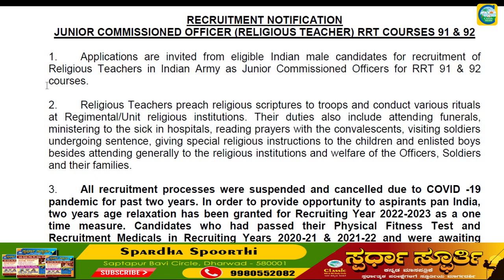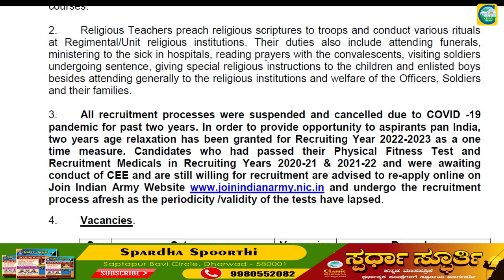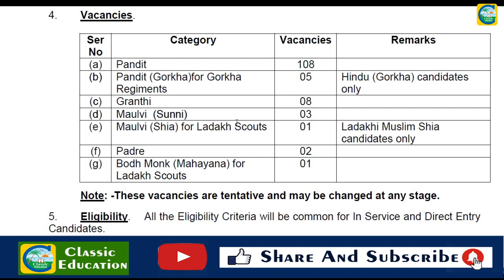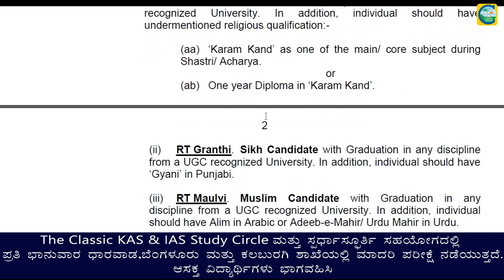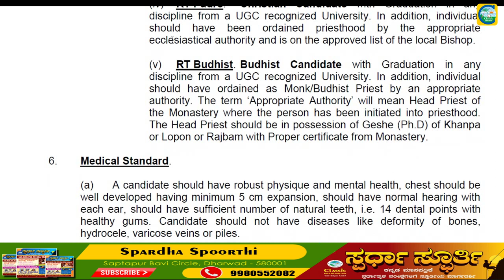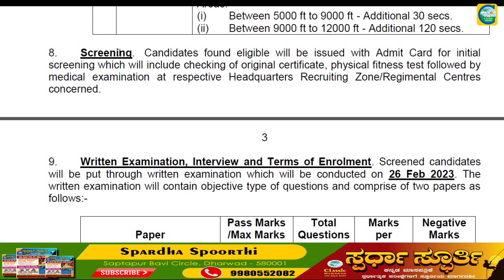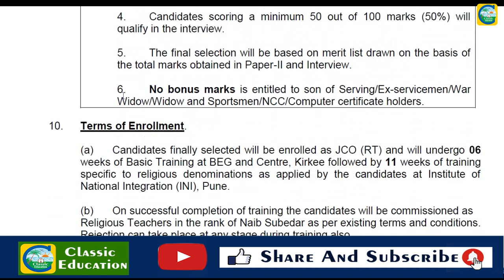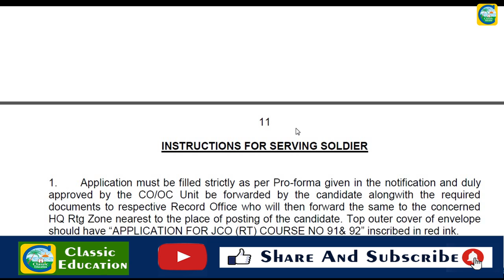ಭಾರತೀಯ ಸೇನೆಯಲ್ಲಿ ನೇಮಕಾತಿ||ಉದ್ಯೋಗ ವಾರ್ತೆ||Classic Education